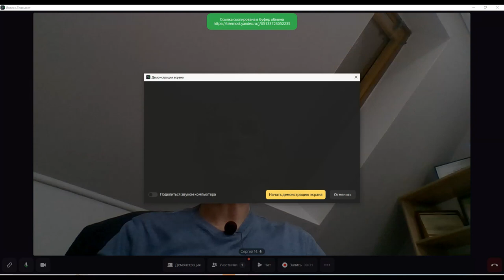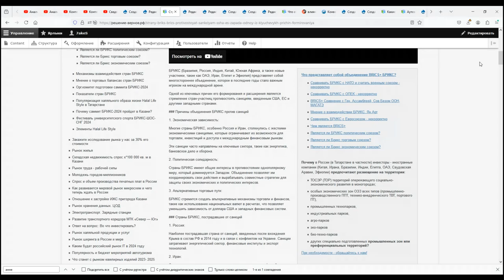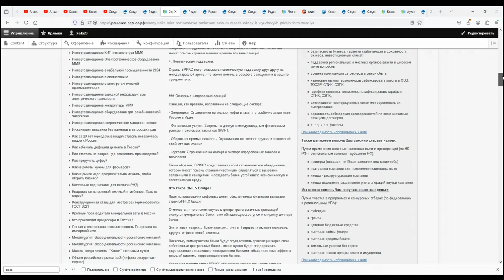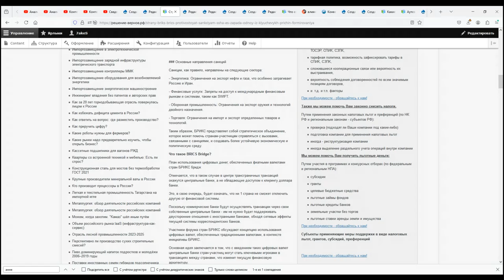BRICS антисанкционный союз (Россия, Иран, Китай) против санкций США, ЕС, Запада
00:00:00 Введение БРИКС
• БРИКС создается для противостояния санкциям Запада.
• Основные пострадавшие страны: Россия, Иран, Китай.
• Санкции затрагивают разные сферы экономики.

00:00:55 Экономические санкции
• Санкции ограничивают торговлю, инвестиции и доступ к финансовым рынкам.
• Санкции направлены на ключевые сектора: энергетика, банковское дело, оборона.
• Политическая солидарность стран БРИКС позволяет координировать действия.

 00:01:56 Политическое и экономическое объединение
• Политическое объединение влияет на экономику.
• Страны БРИКС могут не присоединяться к санкциям и искать альтернативные торговые пути.
• Разработка альтернативных механизмов торговли и использования национальных валют.

00:03:13 Влияние санкций на страны БРИКС
• Россия наиболее пострадала от санкций с 2014 года.
• Иран сталкивается с санкциями в нефтяной и финансовой сферах.
• Китай сталкивается с торговыми ограничениями и технологическим противостоянием.

00:03:54 Помощь БРИКС в преодолении санкций
• Создание альтернативных рынков и торговых путей.
• Альтернативные финансовые институты для обхода санкций.
• Сотрудничество в области технологий и политическая поддержка.

00:04:54 Основные направления санкций
• Ограничения на экспорт нефти и газа.
• Отключение от SWIFT и запрет доступа к международным финансовым рынкам.
• Ограничения на экспорт оружия и технологий двойного назначения.

00:05:17 Заключение
• Страны БРИКС создают устойчивую экономическую и политическую среду.
• БРИКС — это торгово-экономический и политический союз, противостоящий санкциям.
• Основная цель объединения — создание многополярного мира.